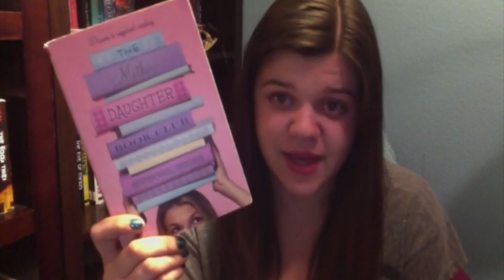2 IN 1 BOOK TAGS: 10 Influential Books & Booktuber Habits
Two tags in one! :) Enjoy!

Amazon Wishlist

Twitter and Instagram: @itsabooksworld